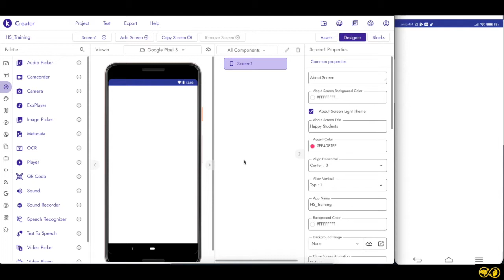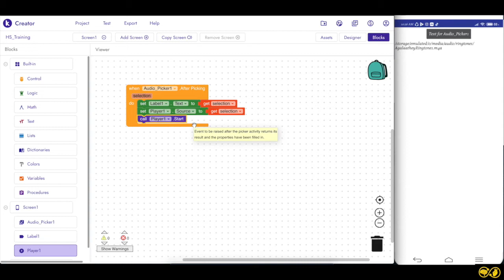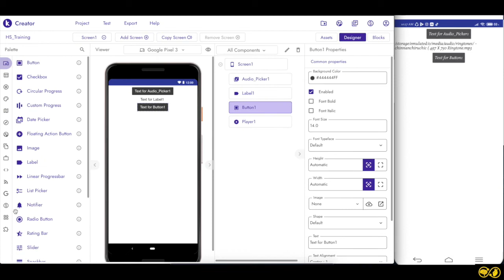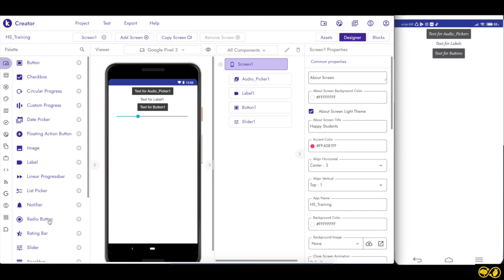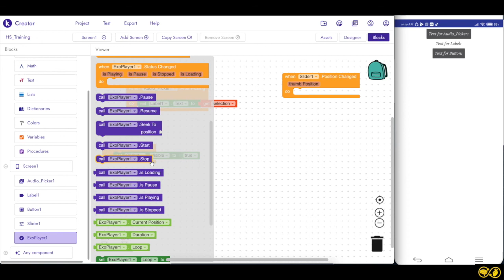Kodular tutorial in tamil - Audio Picker and Player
This kodular tutorial in Tamil explains how to use Audio Picker - Player in Kodular. Kodular is a low code app development platform which enables users to build various apps. In this video tutorial, we learn how we can add Audio Picker in the application.

Please go through the kodular tutorial series in Tamil 2020 playlist for understanding the basics of kodular. This is the link for the entire kodular playlist which can be helpful to you if you are starting fresh to the platform of kodular.

Happy Students is an edu tech institution focusing on imparting technical knowledge in Tamil